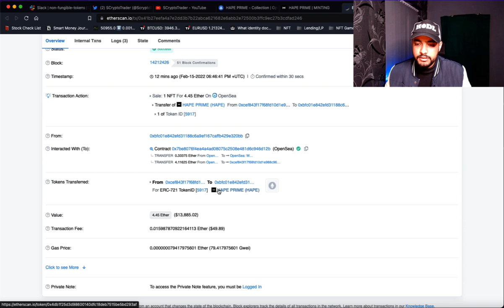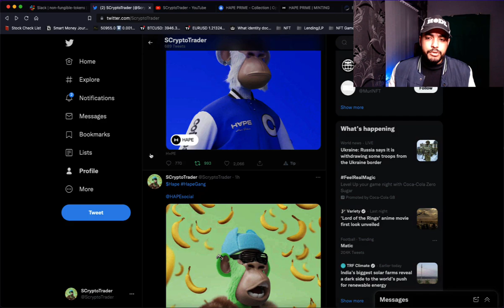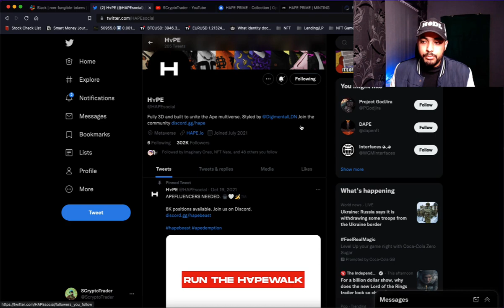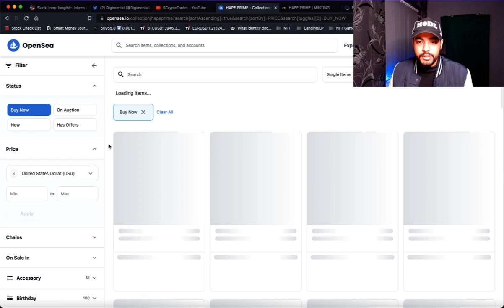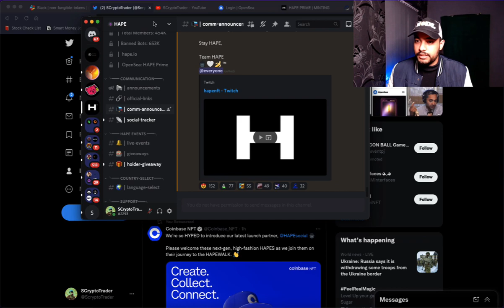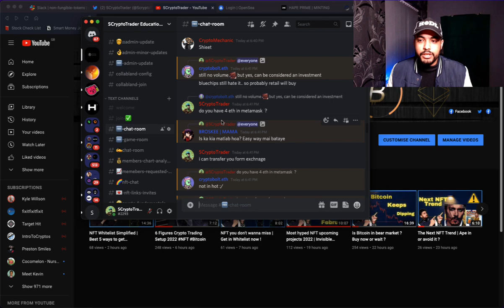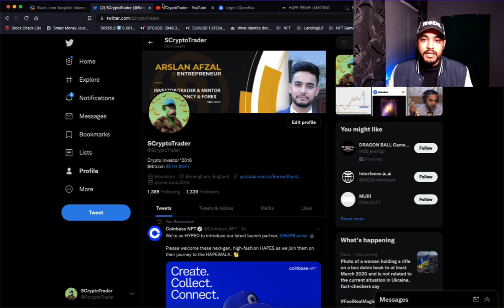Why i Paid $14k for this NFT | Hape $Hape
Hey Guys,

Do let me know what you would like to see next.

Hape gang

Hape prime

Hape NFT

Hape